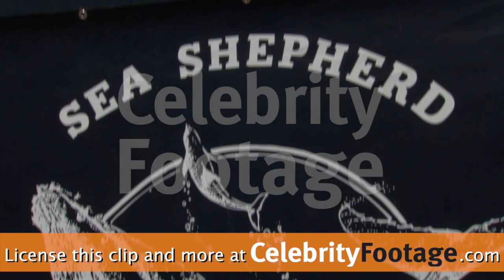Pamela Anderson at Sea Shepherd & Pamela Anderson Cannes Event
Coverage of Sea Shepherd & Pamela Anderson Cannes Event in Cannes, France with Pamela Anderson on May 14 2016.